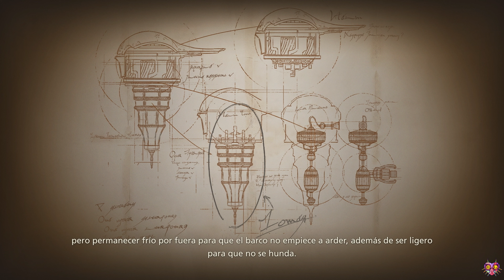Final Fantasy XVI | Capítulo 11 | No Commentary Walktrough Español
Bienvenidos a la serie de vídeos de Final Fantasy XVI en el que completaremos el juego, haremos la película, conseguiremos todos los trofeos, todos lso coleccionables y el ansiado PLATINO!